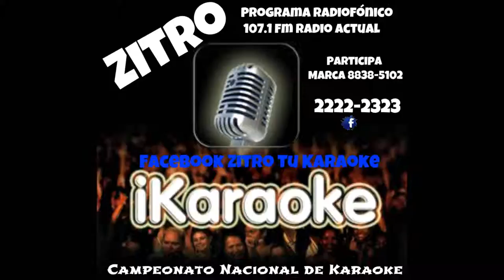Campeonato Nacional de Karaoke Miércoles. 16 de enero Elvis Bar Karaoke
Sin Complejos  y Ztro tu Karaoke:
Te esperamos todos los que cantan tendrán vídeo en Youtube ademas que todos los vídeos estarán en la pagina de zitro tu karaoke y todos estan en el programa del sábado 19 en 107.1 fm los dos ganadores harán la sección nueva de Sin complejos y saldrán su interpretasion ademas quedan clasificado para el campeonato nacional de Karaoke que en la final tiene premios de docientos mil colones primer lugar cien mil segundo lugar y cincuenta mil tercer lugar los esperamos